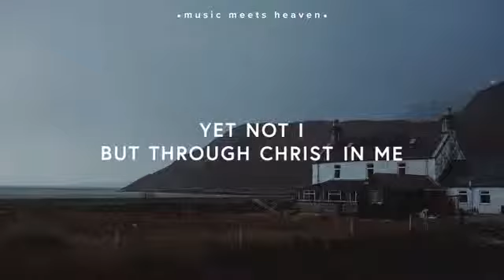Yet not I but the christ in me - English christian whatsapp status